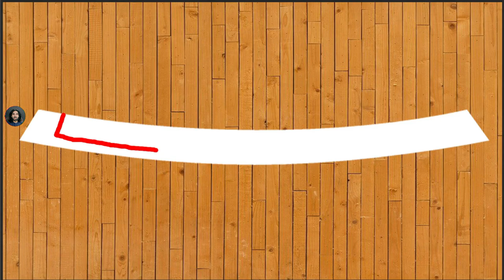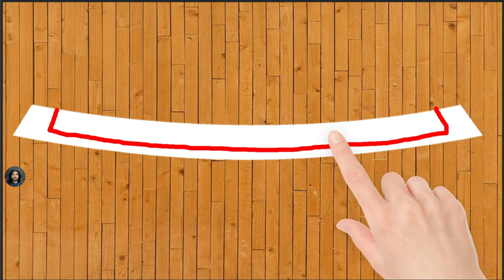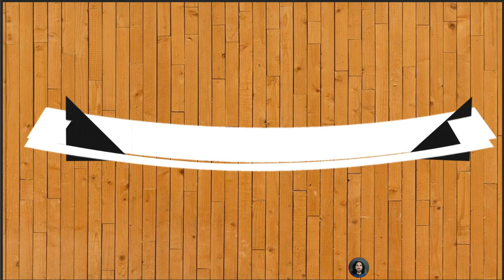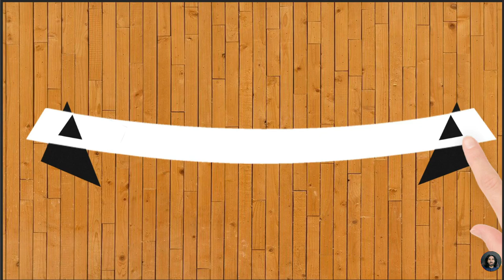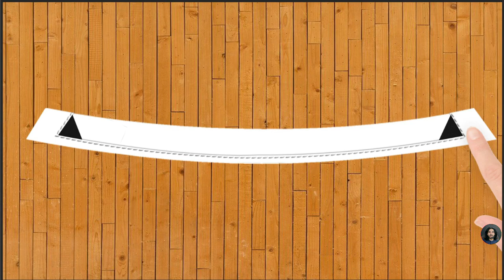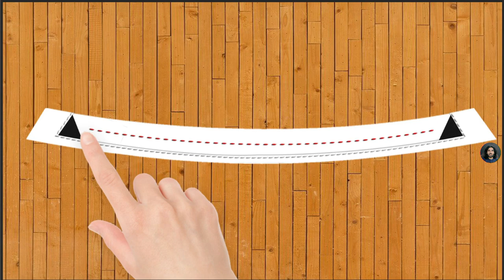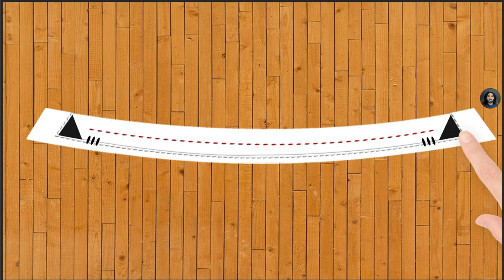✅ Letest New Mans Kurta Design (( 2021 )) How To Make Gents Kurta Designer Kingsman Tailor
Gum silai ban lagane ka tarika - gents kurta gum silai - how to make gum silai kingsman tailor

Fancy kurta designer - gents kurta design - how to make gents kurta step by step - kingsman tailor

gents kurta cutting and stitching in urdu
gents suit packing
gents trouser cutting and stitching in hindi
gents pant pajama cutting and stitching
gents pant stitching
gents shalwar cutting
gents shirt cutting and stitching
gents shirt design
kingsman tailor
side patti neck design
afghani kurta design for men
afghani kurta cutting and stitching